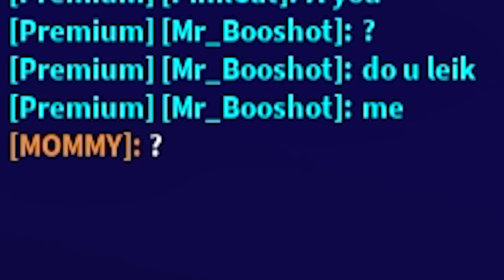Brookhaven, But WE Become CRAZY KIDS!🤣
୨ hey besties!! today i'm in roblox brookhaven rp with booshot and we are going to be roleplaying as CRAZY KIDS/SIBLINGS and were going to get adopted and become the most annoying bad funny children ever HAHAHA this was so much fun!! comment down below if I should do a part two!!